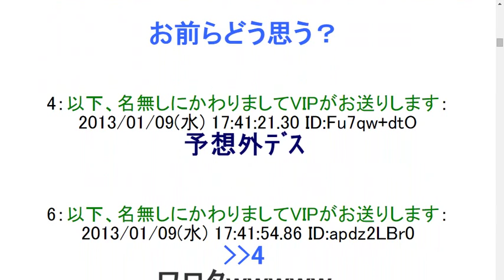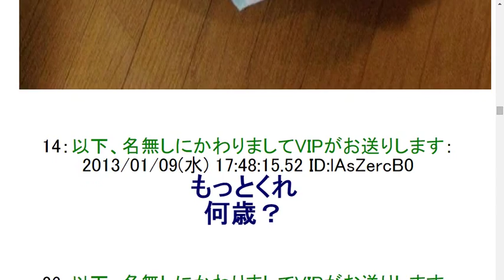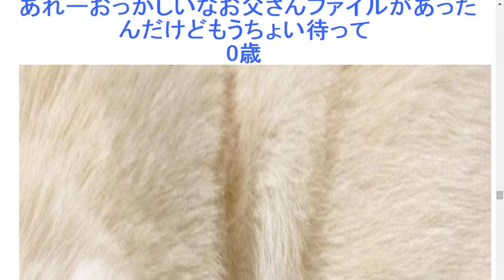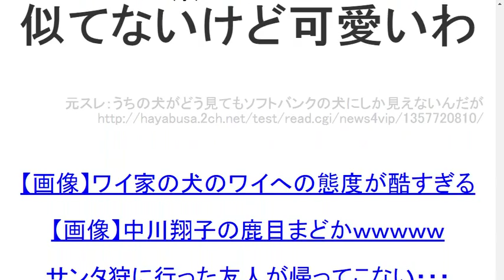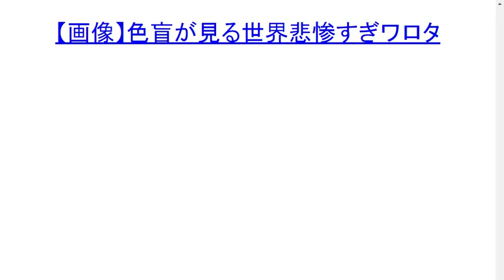2chうちの犬がどう見てもソフトバンクの犬にしか見えないんだが